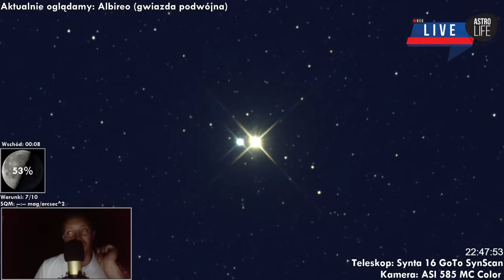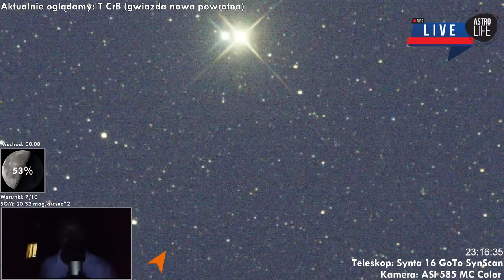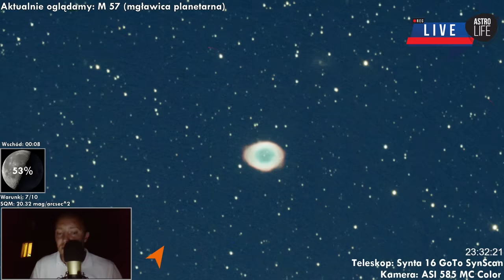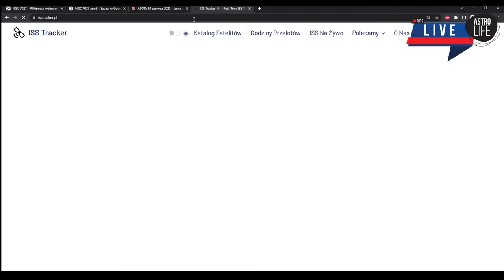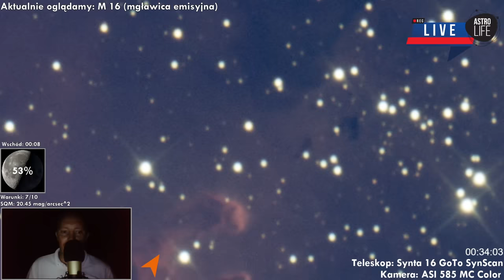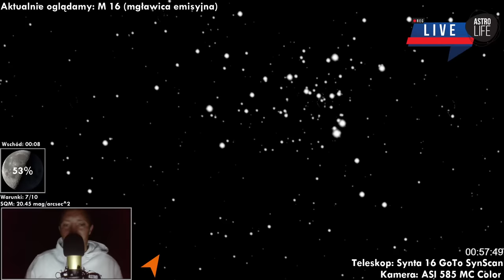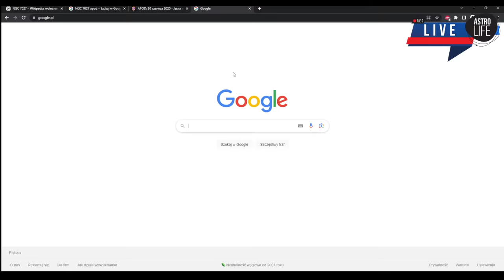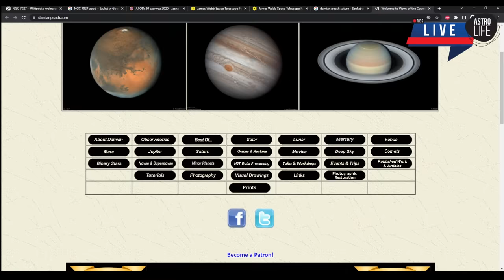Teleskop LIVE 🔭 Skarby letniego nieba ✨ - AstroLife na LIVE 201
AstroLife działa i rozwija się dzięki wparciu ponad 450 miłośniczek i miłośników kosmosu!
Wykorzystywane oprogramowanie: Stellarium, Space Engine
Muzyka: Marcin Wierzbicki

0:00:00 - Start
0:00:20 - Czołówka
0:02:26 - Rozpoczęcie - widok AllSky
0:05:31 - Powitanie
0:08:57 - Aktualna sytuacja na niebie
0:11:32 - Widok na niebo
0:14:03 - Albireo z Frani
0:18:39 - Spojrzenie szerzej na niebo
0:20:31 - M13 z Frani
0:24:15 - Reorganizacja stanowiska obserwacji
0:24:41 - Widok AllSky
0:25:21 - Zmieniamy obiekt - stellarium
0:26:26 - Poszukujemy T Coronae Borealis
0:32:15 - T Coronae Borealis - na żywo
0:40:47 - Widok naszego nieba z zarysowaną Drogą Mleczną
0:43:09 - T Coronae Borealis - jeszcze raz
0:43:46 - Zmieniamy obiekt
0:45:37 - Szukamy ISS w Stellarium
0:46:11 - Albireo - kalibracja ostrości
0:54:51 - Zmieniamy obiekt - widok AllSky
0:55:09 - Mgławica Pierścień - Frania
1:02:45 - Jak wygląda niebo?
1:04:23 - Zmieniamy obiekt
1:09:00 - Robimy alignację Frani
1:13:09 - Lecimy do NGC 7027
1:14:12 - NGC 7027 z Frani oraz powównanie w Stellarium
1:17:19 - NGC 7027 w internecie
1:18:42 - NGC 7027 w naszym teleskopie
1:20:02 - Pillow Nebula na amatorskich zdjęciach
1:20:44 - Pillow Nebula w naszym teleskopie
1:22:04 - Szczegóły zdjęcia  NGC 7027
1:22:59 - NGC 7027 w naszym teleskopie
1:25:05 - Widok AllSky
1:26:12 - Zmieniamy obiekt
1:30:17 - M27 we Frani
1:35:27 - Co słychać u ISS
1:37:29 - Mgławica Hantle - Frania
1:39:55 - Zmieniamy obiekt
1:41:15 - Korekcja ostrości i poszukiwanie M17
1:52:42 - Zarysy Messier 16 w naszym teleskopie
1:55:09 - Podgląd nieba
1:55:26 - Zbieramy klatki M16
1:58:52 - Podgląd nieba
1:59:20 - Co słychać u ISS
1:59:54 - Filary stworzenia - Frania
2:07:34 - Planujemy obserwację przelotu ISS
2:07:54 - Wymiana filtra - widok AllSky
2:13:16 - Co u ISS?
2:13:42 - Messier 16 z filtrem UHC-S
2:17:44 - Czekamy na ISS
2:18:58 - Frania - zmiana filtra. Czekamy na ISS
2:21:18 - Obserwujemy przelot ISS
2:23:42 - Messier 16 w podczerwieni
2:27:33 - Widok AllSky
2:28:16 - M16 w podczerwieni - zwiększenie gain
2:30:31 - Poka Saturna - zmieniamy obiekt
2:32:44 - Saturn z książycami na żywo
2:35:25 - Saturn w podczerwieni
2:39:02 - Saturn w innych pasmach
2:40:46 - Saturn: IR 850 nm
2:47:34 - Czym są planety? Futurama
2:48:15 - Powrót do poważnych obserwacji Saturna
2:53:52 - - surowe zdjęcia z Webba
2:55:36 - Saturn w naszym teleskopie
2:57:53 - Saturn w UHC-S
2:58:56 - Saturn w Stellarium
3:02:10 - Saturn na żywo w podczerwieni
3:06:35 - Space Engine - zobrazowanie faz Ksiżęyca
3:09:09 - Frania: Saturn
3:14:35 - Próba podglądu nieba
3:15:23 - Timelaps odcinka
3:15:34 - Frania: Saturn
3:18:12 - Zdjęcia Saturna
3:18:26 - Saturn na żywo
3:20:04 - Zmieniamy obiekt
3:21:34 - Księżyc - Frania i ASI 585
3:30:21 - Zmieniamy obiekt
3:31:36 - Jowisz?
3:33:33 - Podziękowania i pożegnanie
3:34:47 - Zakończenie transmisji